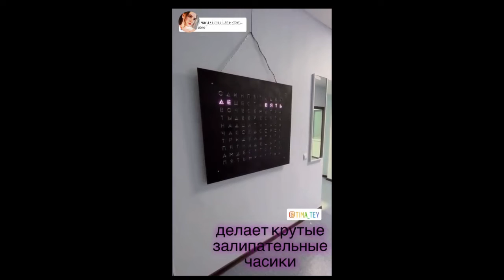Буквенные часы, настенные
В отличие от своих классических собратьев, показывают время словами. Часы подключаются для управления к сети wifi и синхронизируеются с серверами точного времени, корпус доступен в трех размерах: 25, 50, и 100см. Благодаря GRB подсветке, есть возможность выбрать любой оттенок свечения.